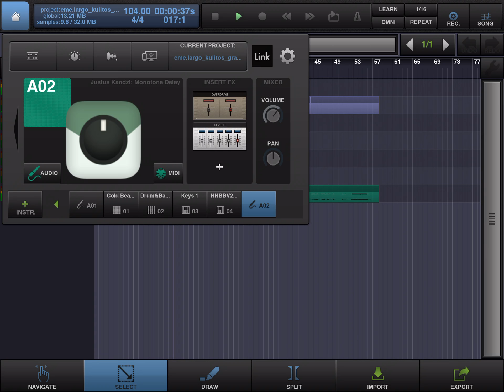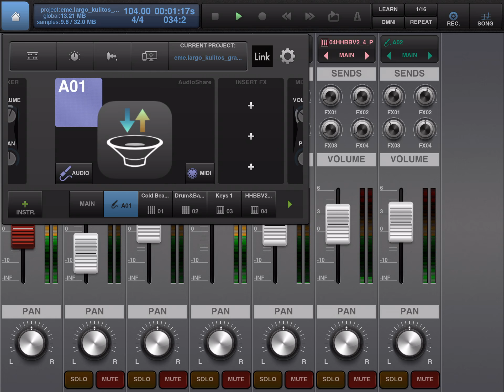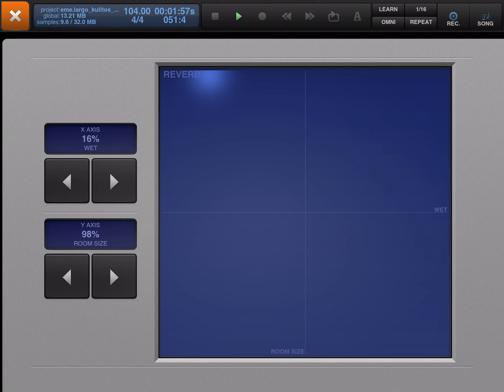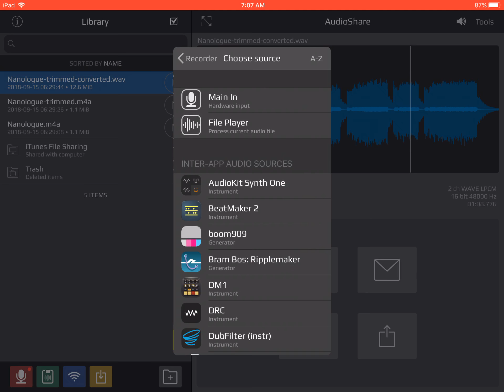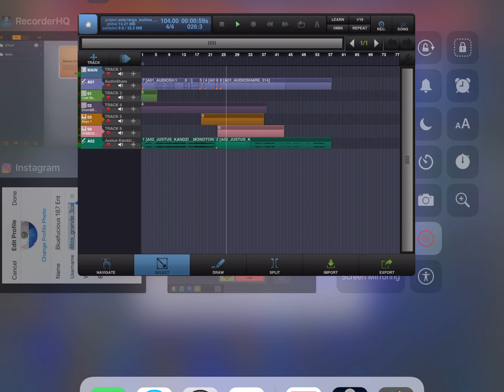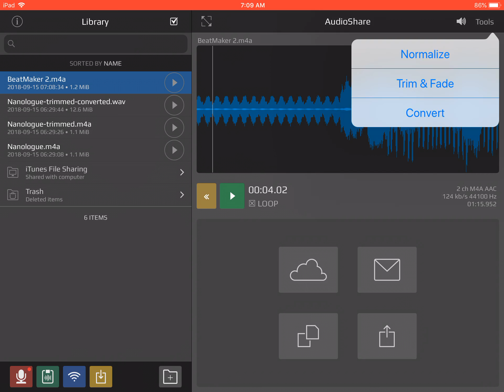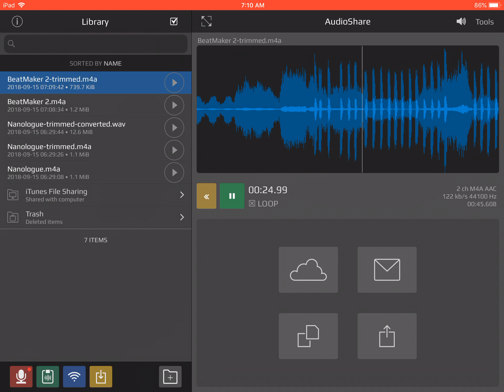The making of an instrumental on my iPad on Beat Maker 2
Using audio plugins and different apps Bluefucious 187 Ent